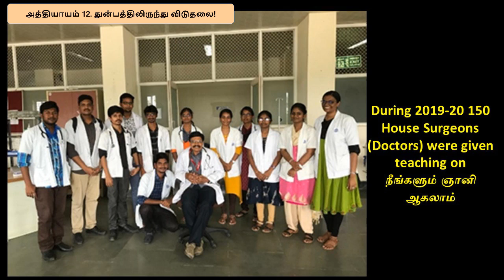12. துன்பத்திலிருந்து விடுதலை! - ஸ்ரீ பகவத்தின் மனதில் உறுதி வேண்டாம் - பன்னிரண்டாம் அத்தியாயம்